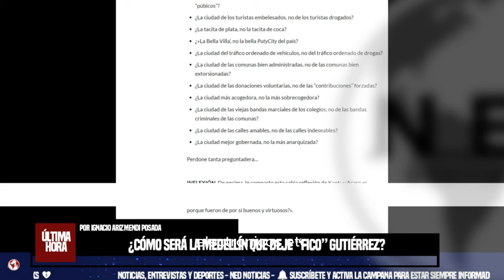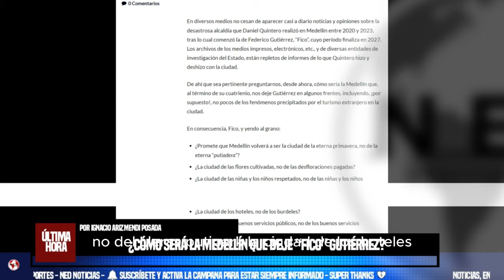¿CÓMO SERÁ LA MEDELLÍN QUE DEJE “FICO” GUTIÉRREZ? 🟡 Por Ignacio Arizmendi Posada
En diversos medios no cesan de aparecer casi a diario noticias y opiniones sobre la desastrosa alcaldía que Daniel Quintero realizó en Medellín entre 2020 y 2023, tras lo cual comenzó la de Federico Gutiérrez, “Fico”, cuyo período finaliza en 2027. Los archivos de los medios impresos, electrónicos, etc., y de diversas entidades de investigación del Estado, están repletos de informes de lo que Quintero hizo y deshizo con la ciudad.
Por Ignacio Arizmendi Posada